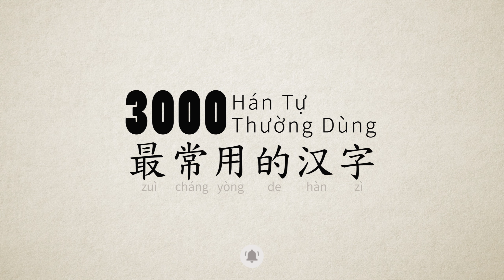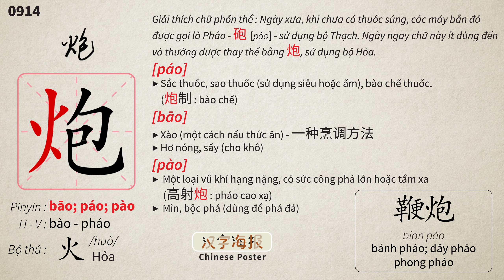0914 - 炮 [bāo - páo - pào] | Chữ Hán Cơ Bản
0914 - 炮 [bāo - páo - pào]
[py_pao]
[py_bao]

炮塔 [py_paota]
鞭炮 [py_bianpao]
炮击 [py_paoji]
炮兵 [py_paobing]
炮火 [py_paohuo]
开炮 [py_kaipao]
炮弹 [py_paodan]
大炮 [py_dapao]